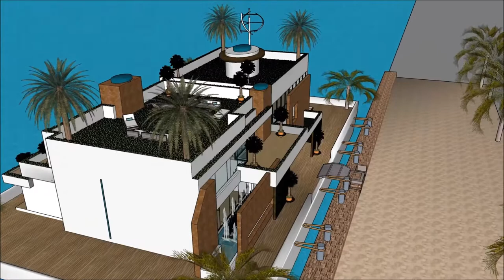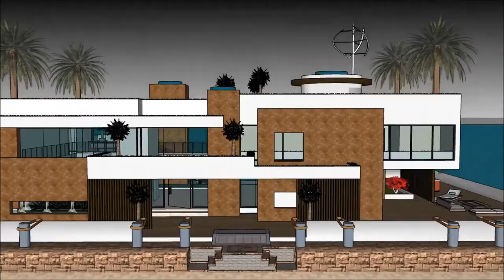Stunning Multi level Floating house architecture on water in Tanzania Khao Sok floats on the channe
The floating house villa houseboatzania launching an innovative high-end luxury yacht floating house villa mansion home design potentially as a display of exhibition of the Stunning Multi level Floating house architecture on water in Tanzania  Khao Sok floats on the channe.

The collection of the Floating house villa houseboatzania concept of Stunning Multi level Floating house architecture on water in Tanzania  Khao Sok floats on the channe consists of high luxury and architectural art pieces in minimalism combined with living on the waterfront of the harbour.

The floating house villa mansion yacht design has the basis to sustain living with high standards and contemporary structural design at Stunning Multi level Floating house architecture on water in Tanzania  Khao Sok floats on the channe with numerous of prospects for excessive living and celebrating the desire of life worldwide:  UK Thames London